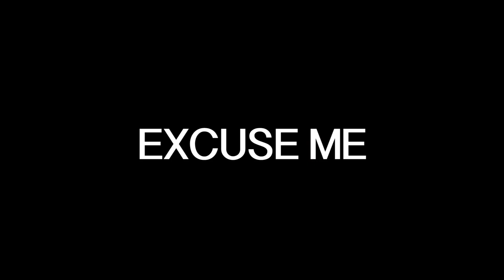Floco Torres - Excuse Me [Official Music Video]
Music video for "Excuse Me," track 3 off of the "Why Aren't You Famous Yet 2?" mixtape. Shot & directed by Brandon Everett Thompson & Anthony Ennis.